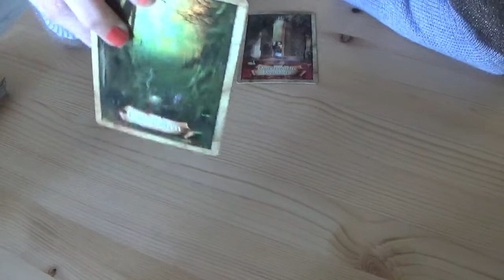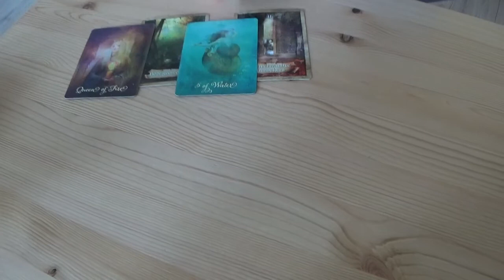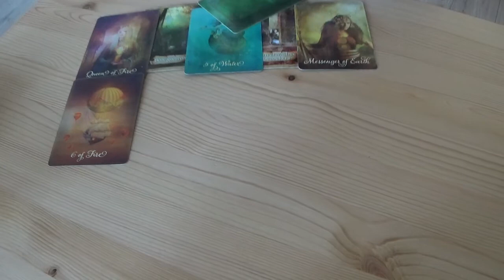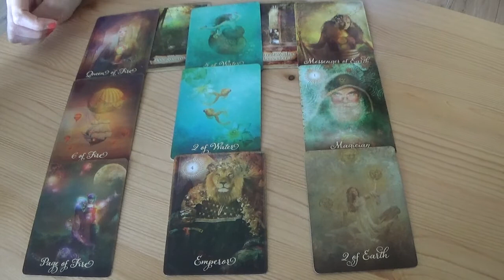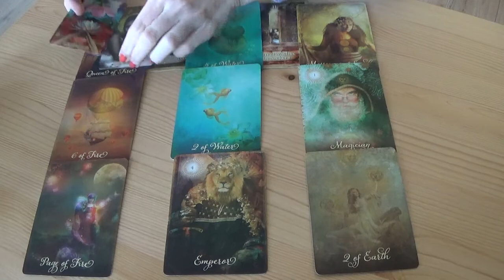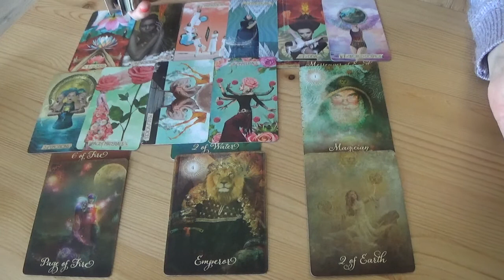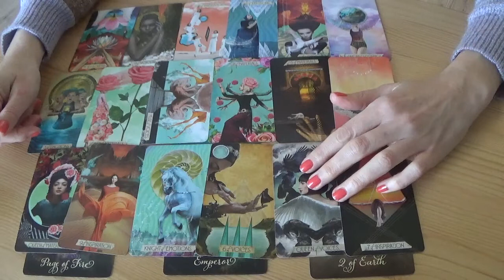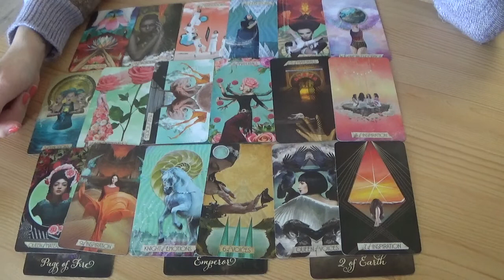Tweelingen - Zo veel plezier met je Valentijn! De perfecte match - Tarot Reading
NIEUW: Kijk voor het aanvragen van een persoonlijke reading op mijn Kortingsactie februari

Kijk voor het aanvragen van een persoonlijke reading op mijn